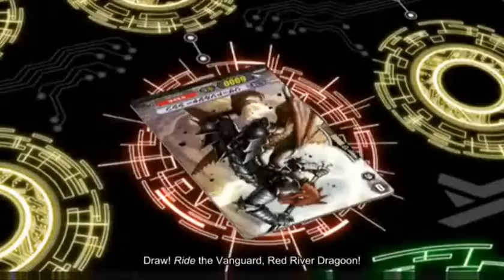Cardfight!! Vanguard - Kai Rides Red River Dragoon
Not bad for a Grade 1.